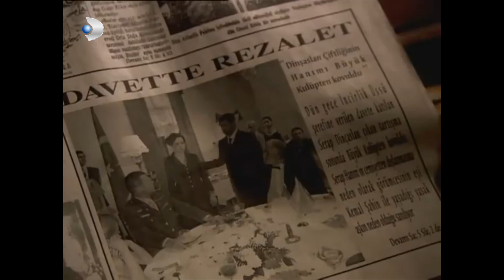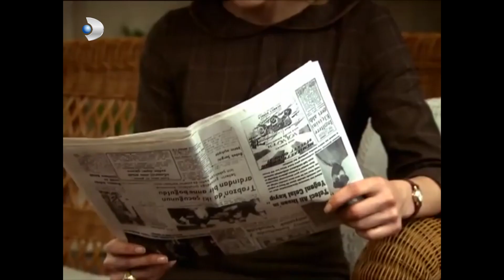Güllü, İşi Yetiştirebilecek Mi? - Hanımın Çiftliği 55.Bölüm